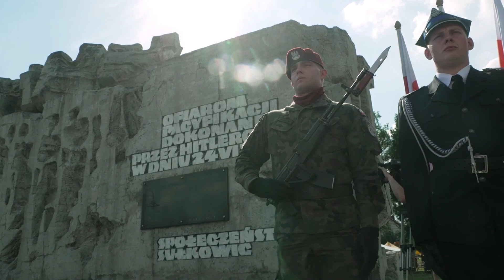Obchody 80. rocznicy pacyfikacji Sułkowic i Harbutowic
Za tradycję polskości i niezłomną, twardą wolę trwania przy Polsce Sułkowice i Harbutowice zapłaciły w lipcu 1943 roku najwyższą cenę – powiedział Prezydent Andrzej Duda podczas obchodów 80. rocznicy pacyfikacji tych małopolskich wsi.